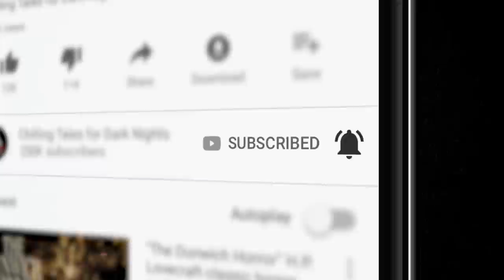"On These Blackened Shores Pt 2" Brian Hodge - S5E16💀Horror Hill(Scary Stories Creepypasta Podcast)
Welcome to Season 05, Episode 16. I’m your host, Jason Hill, and I’m thrilled you could join me tonight.

Tonight’s story comes from the great Brian Hodge, an author of no insignificant renown nor deniable talent annnnnd I’m still talking so let’s get busy! Shall we?

⚠️ Skip the standardized intro: 3:50

PRODUCTION CREDITS:
"On These Blackened Shores" PART TWO by Brian Hodge
Produced and mastered by: Felipe Ojeda
Script by:  Jason Hill
Art Provided by: Felipe Ojeda

90+ minutes of short horror stories from the very best indie horror, creepypasta, and NoSleep authors, brought to you by Chilling Tales for Dark Nights, your source for high-quality, award-winning horror audiobooks since 2012.